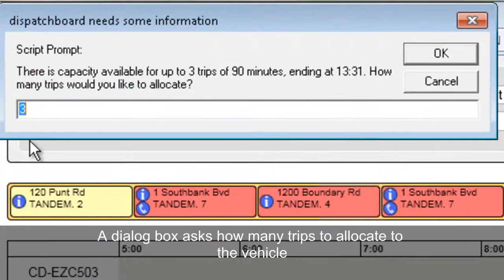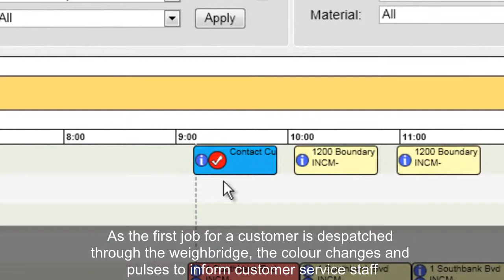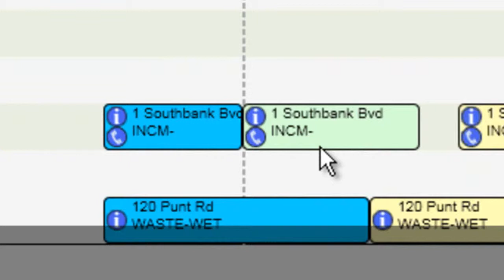Drag and Drop Dispatch Board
A demonstration of the enwis) integrated Drag & Drop Dispatching add-on developed by Fenwick Software.